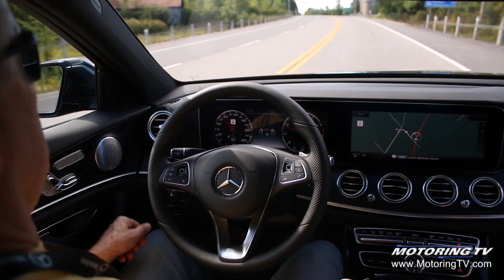Kenzie's Korner: Self Driving Cars ? I Don't Think So!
The hot topic in the automotive world is of course autonomous vehicles, where humans are simply along for the ride. How close is that technology to becoming a reality on our public roads?
Here's Jim with his perspective.
(This segment originally aired on Motoring TV 2017 Episode #25)